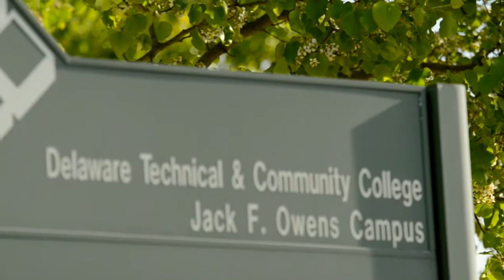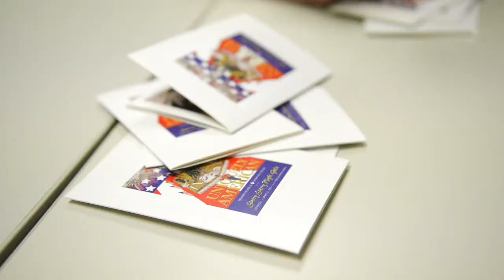Delaware Tech - Starry, Starry Night Gala - April 27, 2013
Starry Starry Night, the annual black-tie optional gala for the Jack F. Owens Campus in Georgetown, has been "the place to be" in Sussex County on the last Saturday in April since it began in 2001. This highly successful themed event for 500 guests features a reception, dinner, performance, art exhibit, cultural activities and specialty desserts and beverages. Guests have "traveled" to countries around the world, experienced life during the 1960s era and been wowed by nature's marvels and man's ingenuity.

The gala is a fundraiser for Delaware Tech's Educational Foundation and has helped to provide funds for textbooks, scholarships and tutoring services, student learning tools for classrooms, building expansion and the arts programming capacity of the campus theater.